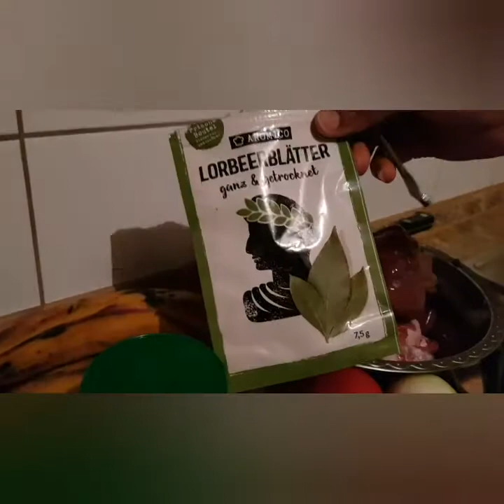Mikila ya ngombe na ronion (cuisine congolais)